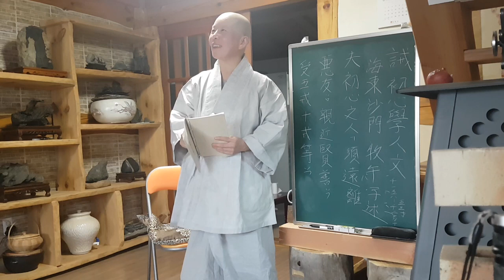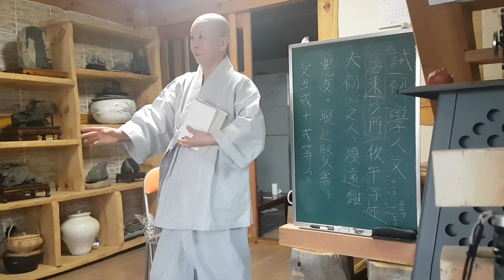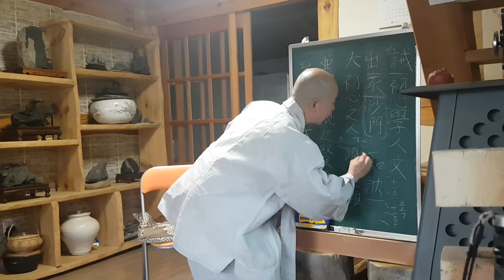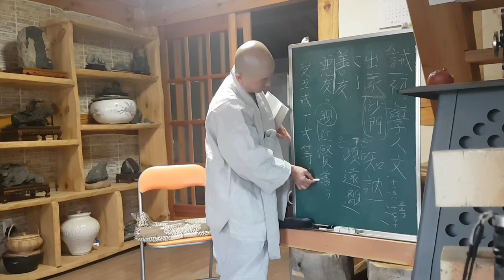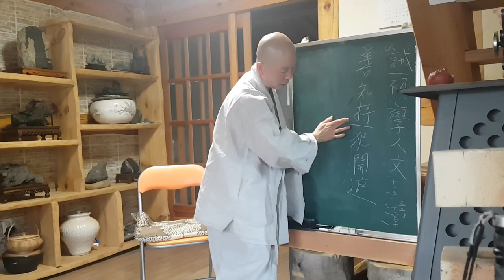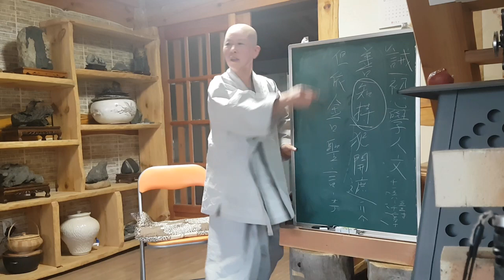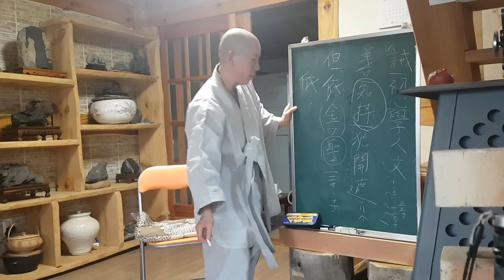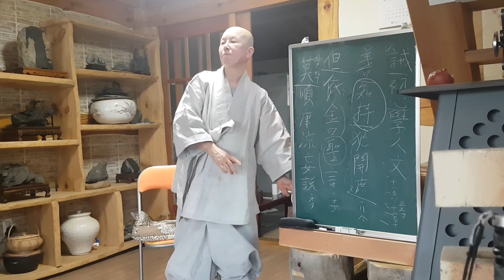초심~1강 초발심자경문 강의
초심1강~보조국사지눌 스님의  초발심자경문가운데  초심 12월첫째주